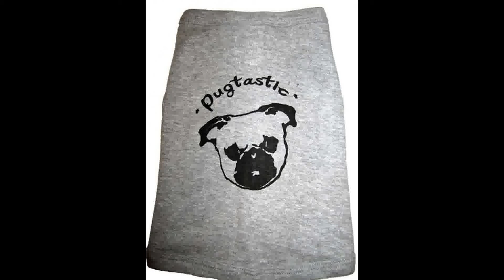Small Dog Trinkets